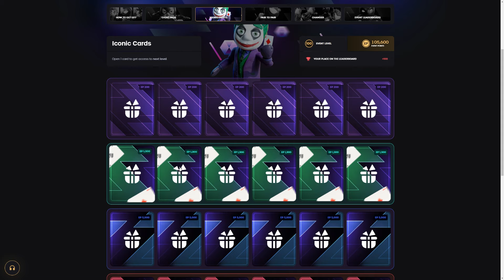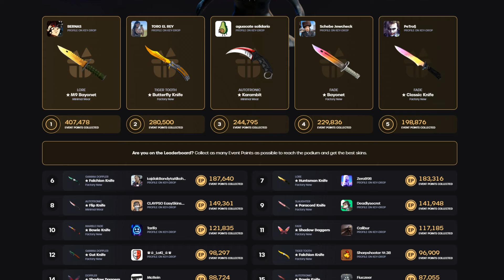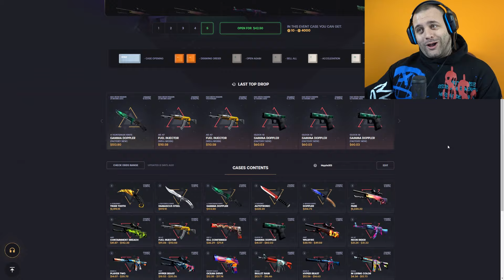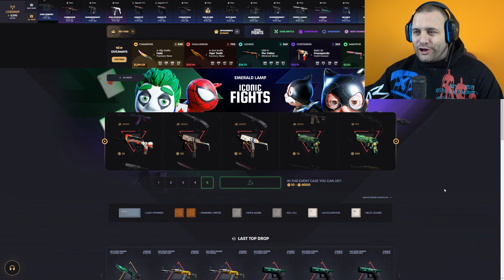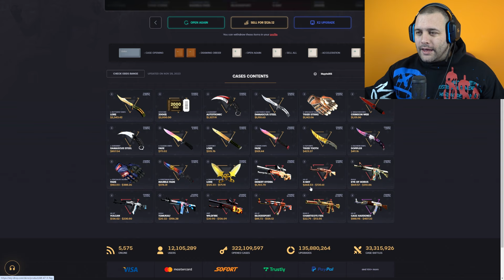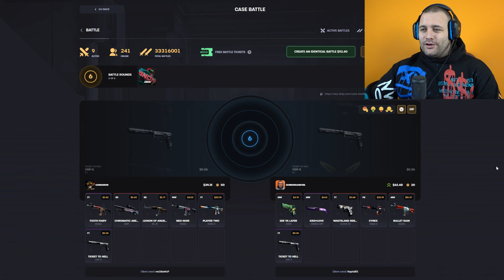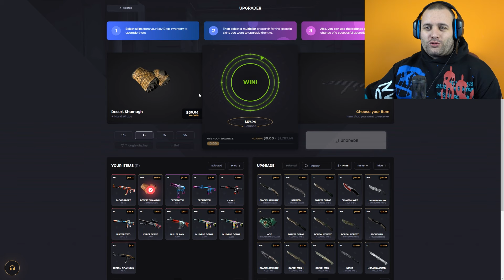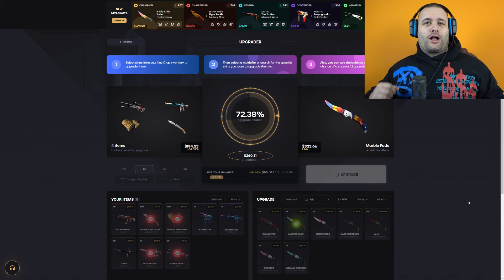PRODAJEM NAJSKUPLJI NOZ KOJI IMAM??? CS2 CASE OPENING - Keydrop Promo Code 2024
koristite kod SERBIAN i dobijte bonus od $0.50 i 10% bonus na depozit 💪